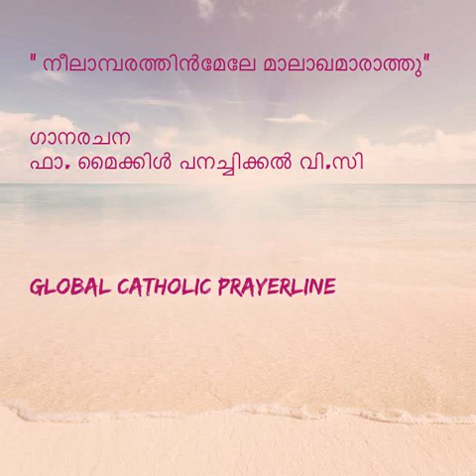Neelanmbarathinmele Malakamarothu-Fr.Michael Panachickal VC-നീലാമ്പരത്തിൻമേലേ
Neelanmbarathinmele Malakamarothu
നീലാമ്പരത്തിൻമേലേ
.Fr.Michael Panachickal VC